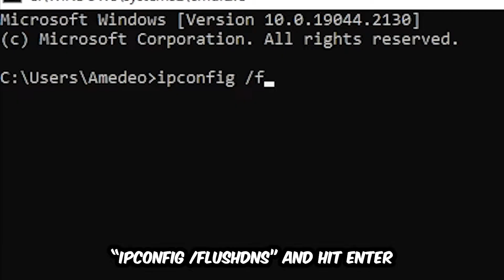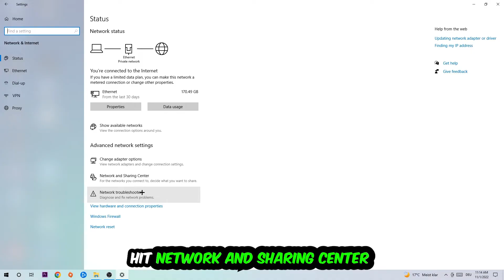Forza Horizon 5 – How to Fix Can't Connect to Server – Complete Tutorial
how to fix Forza Horizon 5 cant connect to server,
how to fix Forza Horizon 5 cant connect to server fix,
how to fix Forza Horizon 5 cant connect to server pc,
how to fix Forza Horizon 5 cant connect to server ps4,
how to fix Forza Horizon 5 cant connect to server ps5,
how to fix Forza Horizon 5 server error,
how to fix Forza Horizon 5 server connection error,
how to fix Forza Horizon 5 servers,